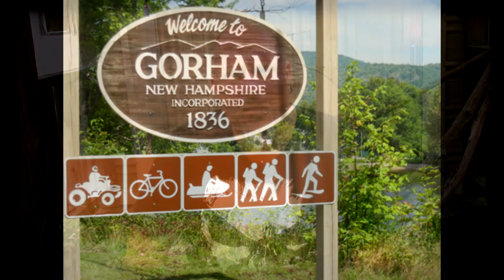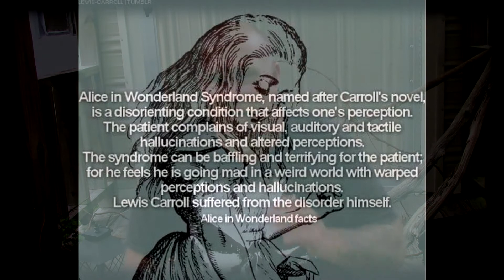My real life Paranormal Experience!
For the first time in my life, I decided to open up about what to me was, a traumatic childhood experience that stayed with me all of my life. Believe it, don't believe it, either way its fine. I am hoping that, there will be some form of healing that comes with getting this off my chest. There are only a very select few people in the world that know this about me but, I am hoping that perhaps this may help others to know they are not alone if you or your loved one is experiencing the same sort of things.

If this helps you and I get enough positive feedback, I may open up more and tell you what it's like for me in my life now.

Please check out my brothers in arms THE TRIO OF TERROR.